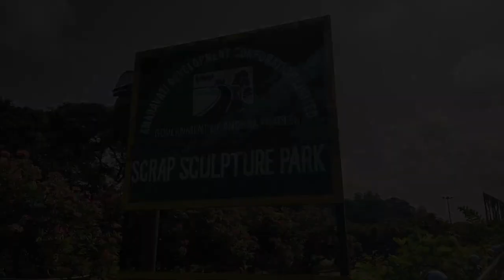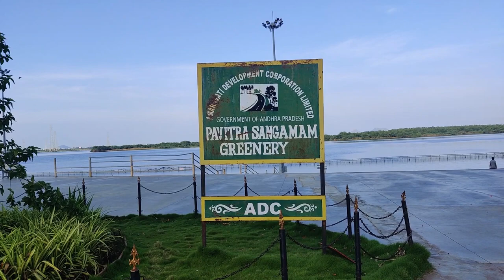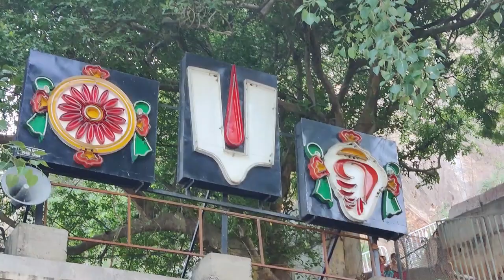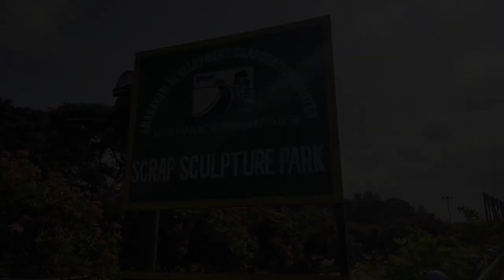Important Locations in Vijayawada/Vijayawada Beautiful Places/ Mana Vijayawada Tourism/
Vijayawada is what reminds us

Durgamma and Krishnamma

The village is first known as Kondapalli Dargah, Durgamma in the middle of the village, and Mary Mata at the end of the village Thus three religions are protecting our Vijayawada

Vijayawada is politically divided and there is no room for religious harmony. There are many beautiful and historical places to visit in Vijayawada

Triveni Sangam, Kondapalli Fort, Prakasham Bridge, Scarf Sculpture Park,
Mogalarajpuram Caves and Bhavani Island are some of them.

Now let's go into those features and features and do those beauties

The journey reaches the confluence of Krishna and Godavari near the town of Ibrahim.

The confluence is at a distance of 25 km from Vijayawada

The confluence of Godavari and Krishna was made possible by the Lift Irrigation method through the Patti Seema Project. It has to be said that this is indeed a good success.
The Ganga horticulture offered here is very special. Both eyes are not enough to see. Very calm, dark blue in the green nature, godarammala, that blue sky seems to touch. That is why if you look for a boat trip here, Godari is on a journey. Thus, due to the confluence of Krishna and Godavari, the lands of Beed have also become verdant.

From here we now reach Kondapalli Koti, which is just 8 km away from Ibrahimpatnam. You can watch the separate video made earlier about this fort at the link given above

Later we will visit our Vijayawada fort from the BUTTERFLY Bridge. Let us visit Anjaneya Swamy, the ruler of the field here first. When you go to the top of the hill, you will see a statue of Ganesha here. Ashta Bhuja Ganesha. Take a look at the hill behind this Ganapati Mandapam. During the week there was a welfare mandapam and an ATM center in the area. Behind these was the area. These are called dark caves. But now that the area is empty they can see this dark cave. The new forts can be seen as if this part of the hill had been bitten in black. There is also a symbol that the girls here are in a rage, hence Adi Shankaracharya erected the present fort here as Sri Chakra Sametam. When you visit Durgamma this time, look at the area and pay homage to the Nava Durgas. Good luck to you

Another place unknown to many Vijayawada residents is Durgamma, their birthplace
From here, the sellers are worshiped and taken away by the police every Dasara. They will bring back the salesmen who traveled in Krishnamma again.

Another feature that everyone knows is our aura barrage. Until then, we can see Krishnamma, who was very calm, looking up to meet him in the sea as soon as he crossed the barrage gate.

Bhavani Island is another popular tourist destination of Vijayawada. You can watch a separate video about this island by clicking on the link above. The whole Bhavani Island beauties are explained in this video.

The next place to visit is through our Vijayawada railway station. That's our scrap sculpture park. Something unknown to most people.
Vijayawada Autonagar, Automobile Market is the largest market in Asia. That is why various animal rocks have been set up here with auto parts. The kids love it so much.

Next is the Mogalarajapuram Caves. It is said that there is no idol of the goddess in the caves but now there is no entrance to the caves.

Finally, the place we reach in our video is the attributes of Mary Mata. What is believed to be the most remarkable church

Let's look at some more features and features in the second part

travel travel
in travel in
travel information
travel video
popular travel sites
Vijayawada beautiful places
important places in Vijayawada
Kanakadurgamma temple
Bhavani island
kondapalli fort
Mogalarajapuram caves
Gunadala Church
Prakasam Barrage
Krishna river
Vijayawada
restaurants in Vijayawada
the best school in Vijayawada
must-see attractions
tourist attractions in
near tourist place
best tourist place
most interesting places to visit
city tourist attractions
beautiful tourist spots
tourism attractions
tourist areas
tourist things
best tourist places to visit in India